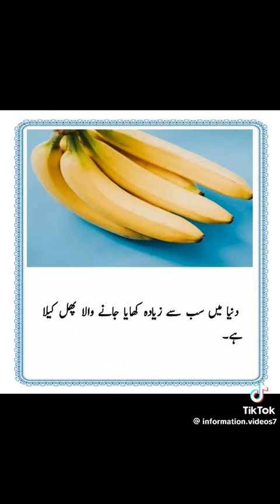Information about Australia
Area8,600,000 km2 (3,300,000 sq mi) (7th)Population396,357,469[note 1] (6th)Population density4.2/km2 (11/sq mi)GDP (PPP)15 trillionDemonymAustralian/PapuanCountries

2

￼ Australia[note 2]

￼ Papua New Guinea[note 3]

Dependencies

External (2)

￼ Ashmore and Cartier Islands (Australia)

￼ Coral Sea Islands[note 4] (Australia)

Internal (2)

￼ Aru Islands (Indonesia)

￼ Western New Guinea (Indonesia)

LanguagesEnglish, Indonesian, Tok Pisin, Hiri Motu, 269 indigenous Papuan and Austronesian languages, and about 70 Indigenous Australian languagesTime zonesUTC+8, UTC+9:30, UTC+10Internet TLD.au, .id, and .pgLargest cities

10 largest cities in Australia-New Guinea

￼ Sydney

￼ Melbourne

￼ Brisbane

￼ Perth

￼ Adelaide

￼ Gold Coast

￼ Newcastle–Maitland

￼ Canberra–Queanbeyan

￼ Jayapura

￼ Port Moresby